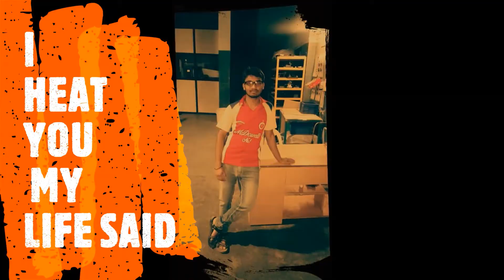coming soon Happy Birthday 8-9-2021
Munna bhai